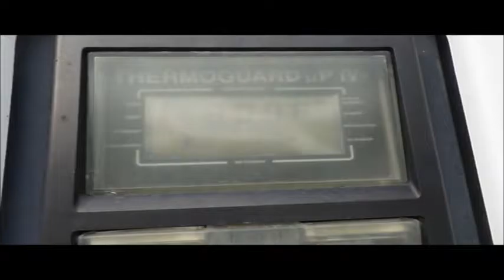1998 Utility VSZR refrigerated van trailer for sale | no-reserve Internet auction November 3, 2016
View a detailed listing of this item and place bids

1998 Utility VSZR refrigerated van trailer
48'L x 102"W
E-track rail system
Load bars
Swinging doors
Right side door
Thermo King SBIIISRT cooling unit
43,749 hours on meter
Hours may vary, still in use
Approx. 21,225 hours of use
Aluminum construction
Fifth wheel plate
Dual leg landing gear
Spring suspension
Air brakes
Tandem axle
Steel wheels
295/75R22.5 tires
GVWR 65,000 lbs
Kansas title
1UYVS2482WU747405

1UYVS2482WU747405

Item location address: This item is located near Lawrence, KS

It's located in Lawrence, KS, and we're selling it to the highest bidder regardless of price.